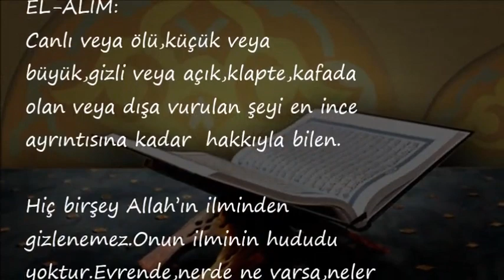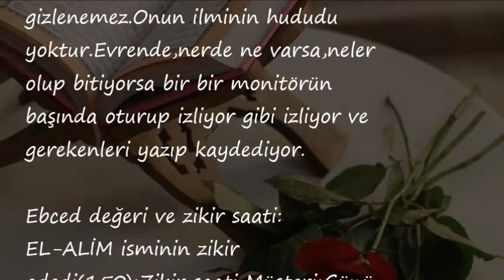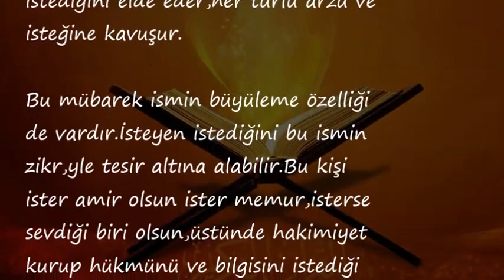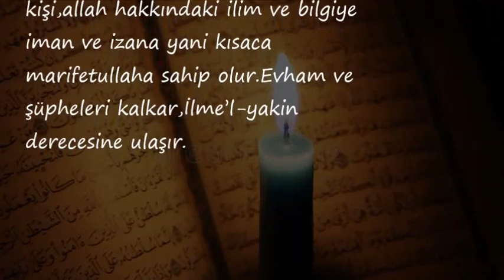EL ALİM ; Esması ve Faydaları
el alim kaç kere okunur,
el alim ile ilgili ayetler,
ya alim celle celalühü,
ya alim ya halim ya kavi,
ya alim ya habir zikri,
ya alimü ne için okunur,
ya alim ya mukaddim,
ya alim ya hakim,